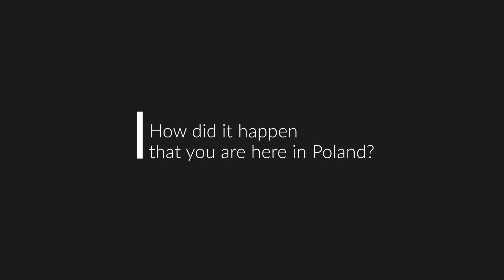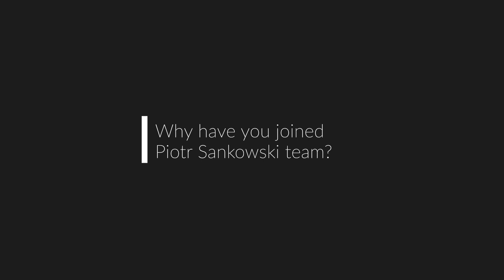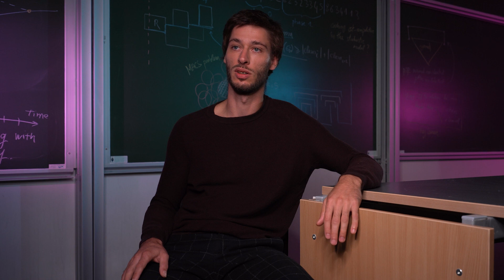Mathieu Mari, PhD | Post-doctoral fellow at the Institute of Informatics, MIM UW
Before I came to the University of Warsaw I didn’t know anything about Poland in general. I only knew that the University of Warsaw was one of the strongest places in Europe for computer science. I thought it would be a good adventure.